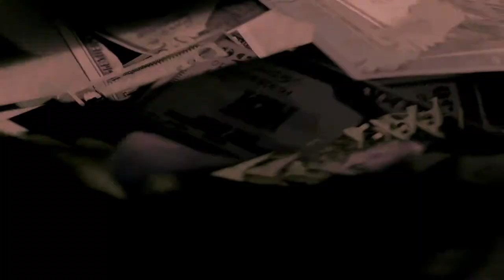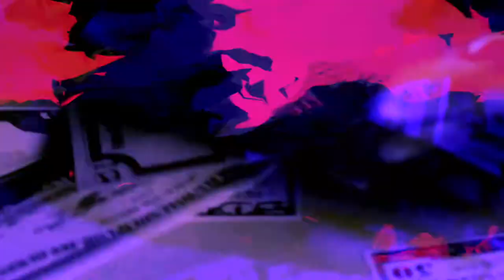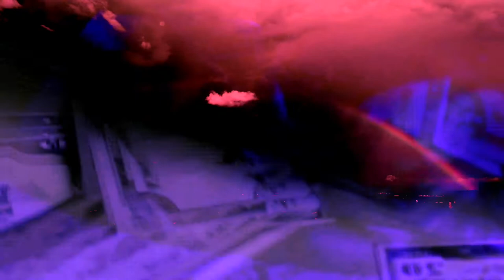DjSiksika - Face Plinul(Jean Constantin)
A... we love you !!